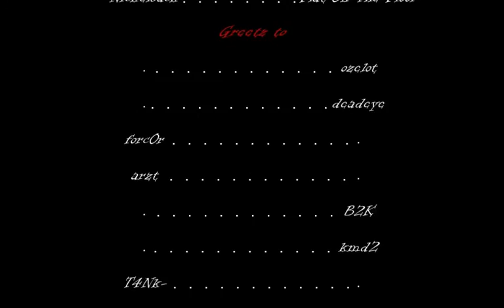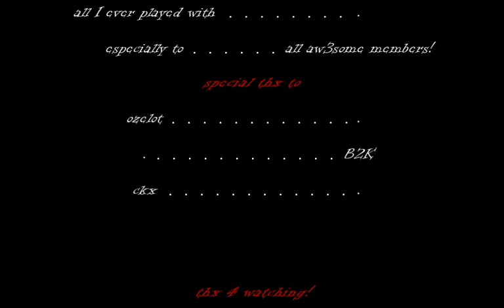irondelle - aggro Vol. 1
created by irondelle